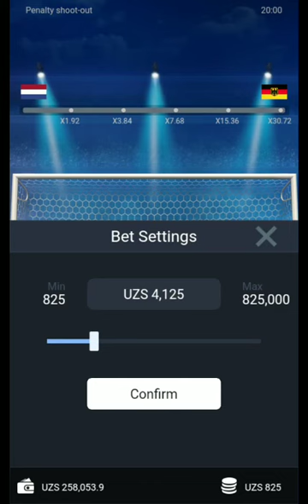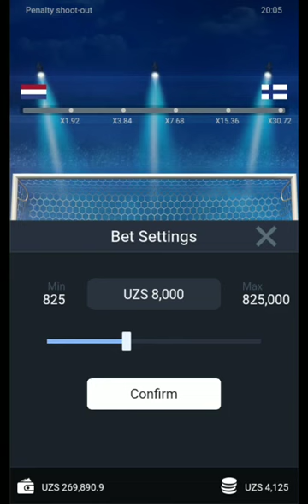PENALTY SHOOT-OUT oyinni yutish uchun hisobda katta pul bolishi shart emas 2023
Oyin linki

promo kod 100kbonus